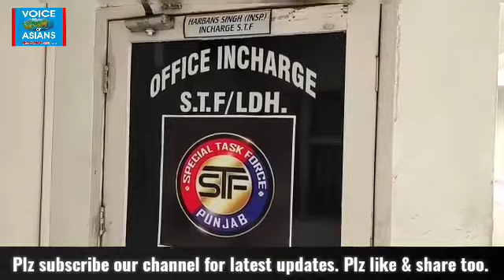स्कूटरी पर नशा बेचने वाला साढ़े 6 करोड़ की हीरोइन के साथ गिरफ्तार : (Voice of Asians)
स्कूटरी पर नशा बेचने वाला साढ़े 6 करोड़ की हीरोइन के साथ गिरफ्तार : एसटीएफ Ldh इंचार्ज इंस्पेक्टर हरबंस सिंह की टीम की एक और उपलब्धि